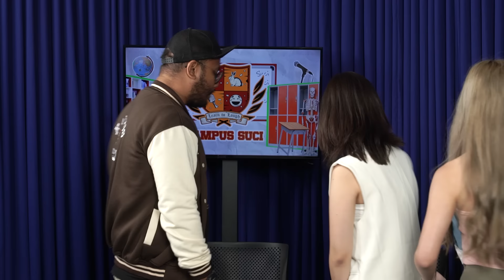EKSLUSIF! V1RST BIKIN PICAN - PATRA TERLIHAT GEMULAI!!! - UTS Eps 10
Hai, Akamsi (Anak Kampus Suci)! Ujian Tawa SUCI kembali lagi, nih! Program komedi dari SUCI Kompas TV yang dibuat dengan suasana perkuliahan ini tidak hanya menghadirkan alumni-alumni SUCI, tapi juga tokoh-tokoh yang tidak kalah menarik. UTS adalah program komedi berbentuk gameshow yang menggabungkan humor dengan permainan-permainan seru dan trendy, ditambah dengan persaingan khas antar tim Super Slay Squad (SSS) dan Nice Try Squad (NTS). Di episode kali ini, UTS menghadirkan dua member girlband Indonesia yaitu JESSICA dan SACHIKO dari V1RST

Alexadra Jessica Ivana Happy Rasari atau Jessica, adalah member tertua dari girlband Indonesia V1RST. Gadis kelahiran Salatiga ini sudah berkeinginan dan membentuk karirnya sebagai musisi semenjak belia dengan menjadi anggota orkestra. Member V1RST dengan senyum manis ini juga berambisi tinggi, mengingat pengalamannya pernah berpatisipasi dalam audisi BELIFT dan keinginan personalnya untuk berkolaborasi dengan boyband Korea Selatan, BTS.

Sachiko Arielle, atau yang biasa disapa Sachiko, adalah salah satu member girlband Indonesia V1RST. Remaja kelahiran 2005 ini sudah menjadikan kegiatan menari sebagai hobinya sejak kecil dan kini menjadi karirnya. Selain dari pemilihan jalan karirnya, Sachiko juga ingin berkolaborasi dengan girlband Korea di bawah ADOR, NewJeans, yang memang terkenal dengan koreografi tajam dan fresh.

Persaingan antara Jessica V1RST dari tim Nice Try Squad (NTS) dengan Sachiko  V1RST dari tim Super Slay Squad (SSS) ini akan dipandu oleh komika Patra Gumala (NTS) dan Pican (SSS). Akankah persaingan yang melibatkan dua anggota girlgroup Indonesia ini menimbulkan perpecahan? Ataukah V1RST akan terancam perang dingin setelah Ujian Tawa SUCI usai?

Saksikan selengkapnya hanya di Stand Up Kompas TV!

00:00 Start UTS
06:32 Jessica V1RST dan Pican yang berbagi selera musik
10:06 Sachiko tim "dengerin apapun yang mau didengerin"
11:27 Perjalanan V1RST
14:49 Ujian Nada
17:57 Momen tau lagu tapi lupa judul
23:16 Bisa-bisanya tau lagu rungkad
29:33 Ujian Botol
32:51 Skor akhir UTS
33:52 Tim yang kalah jadi biduan